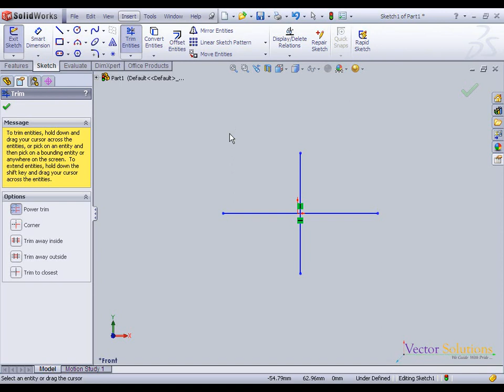39 TRIM ENTITIES POWER TRIM